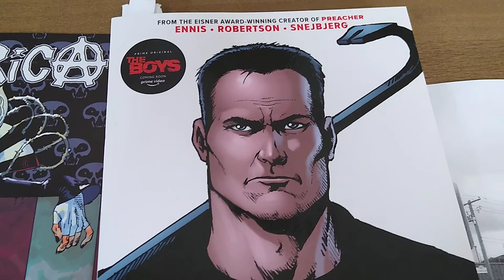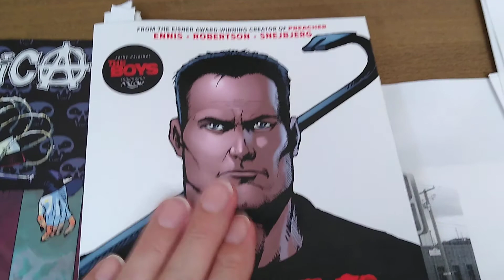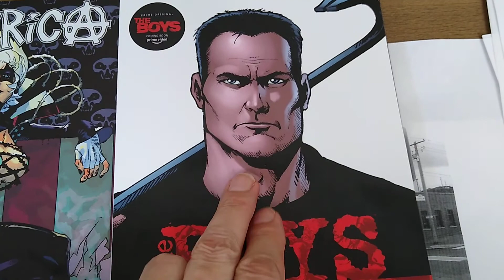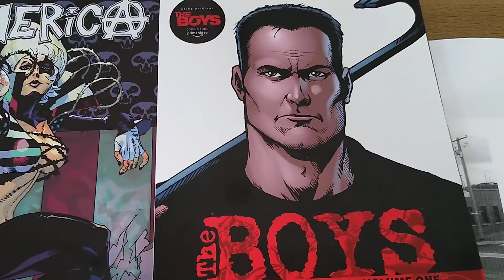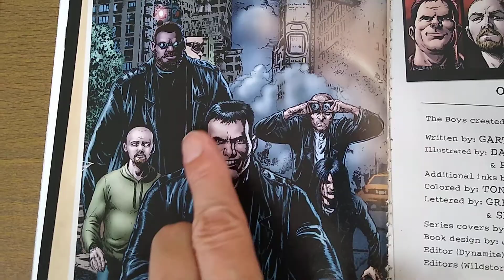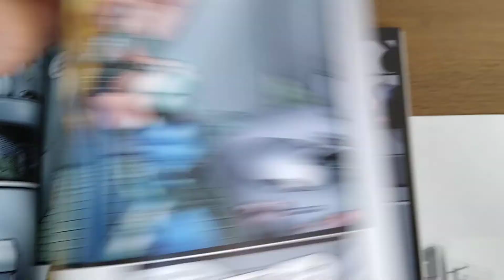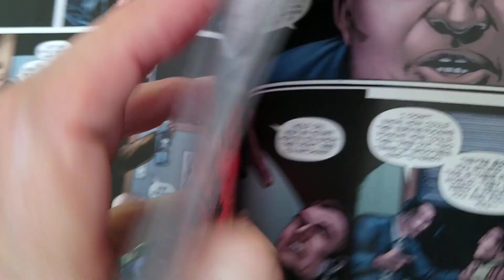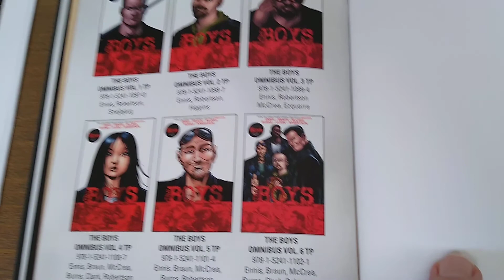The Boys : Omnibus Volume 1 review Temple of Tomes – Episode #4: Garth Ennis' - Dynamite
Temples of Tomes takes of a quick look at The Boys by Garth Ennis.  This gritty, very dark superhero story is very adult themed.  Very different than the Amazon Prime Video version, but still just as dark and cynical. Gore, blood, violence, nudity, sex, and fun.  It's the Normies vs. Supes in an all out bash.  Volume 1 covers issues 1-14.